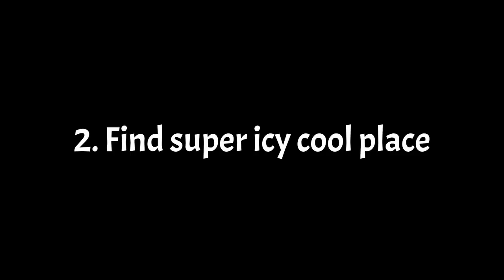How to make octopus diluc🐙